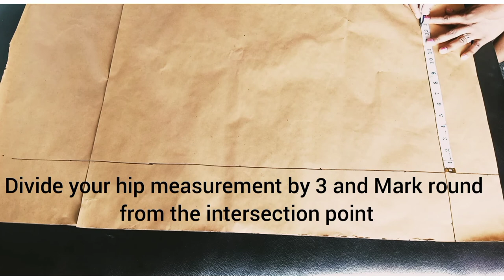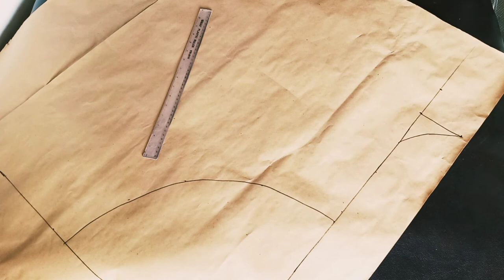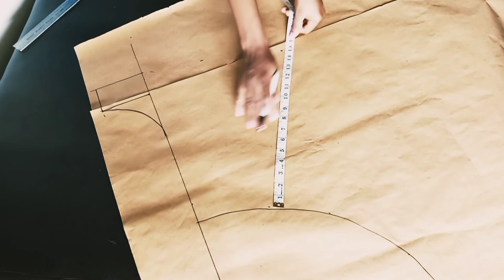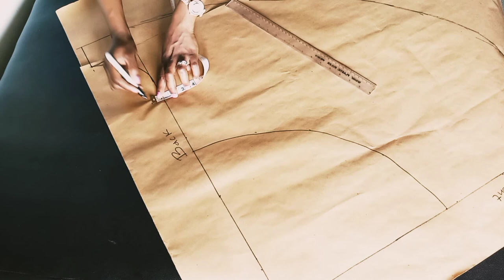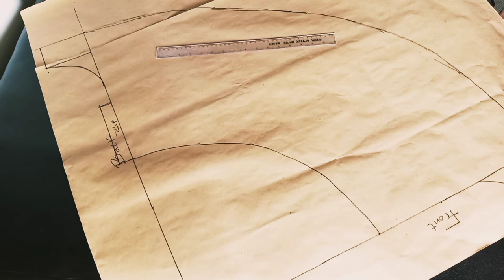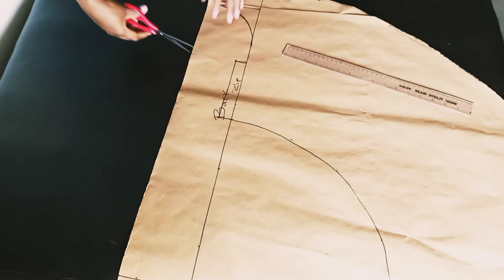How to cut and sew High waist Flared pleat shorts/learn to sew Shorts/ bike shorts/Trending shorts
This video is full detailed video on how to make pattern for a High waist Flared pleat shorts. How to cut and sew a high waist Flared pleat shorts. Learn to sew a short. How to make a bike shorts. How to make a shorts/trending shorts. learn to sew. High waist shorts. DIY